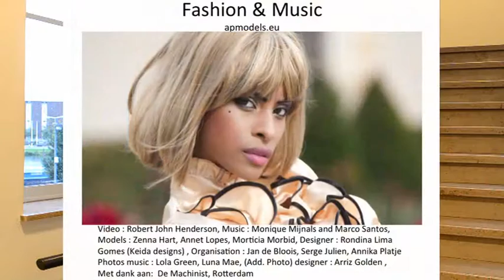Fashion & Music event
Film opnames ter promotie van het F&M event.